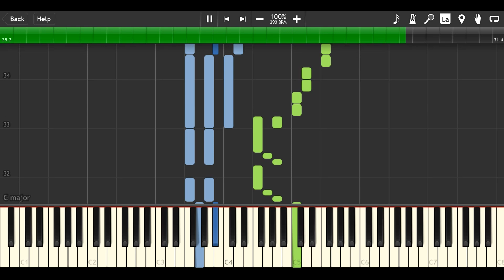ദൂരേകിഴക്കുദിക്കും എന്ന പാട്ടിന്റെ ഇൻട്രോ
ഈ വീഡിയോയിൽ ഞാൻ ചിത്രം എന്ന മൂവിയിലെ ദൂരേകിഴക്കുദിക്കും എന്ന പാട്ടിന്റെ ഇൻട്രോ മ്യൂസിക്കിന്റെ നോട്ട്സ് ആണ് ഉൾപ്പെടുത്തിയിരിക്കുന്നത്. ഈ നോട്ടിൽ കോർഡ്‌സും
കൂടാതെ കുറച്ചു കൗണ്ടർപാർട്സും ചേർത്തിട്ടുണ്ട്.
ഏതെങ്കിലും സിനിമയിലെ പാട്ടിന്റെ നോട്ട്സ് ആവശ്യമുണ്ടെങ്കിൽ കംമെന്റില് കുറിക്കുക.